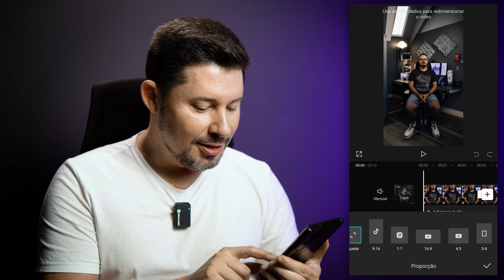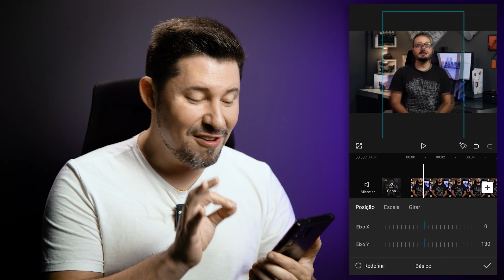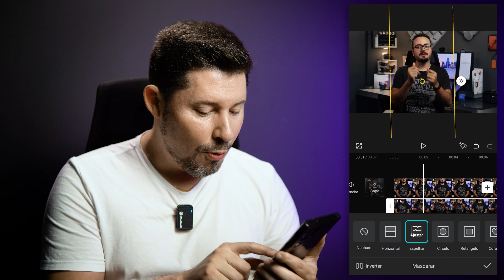Cenário Virtual com IA usando só o CapCut | Pelo celular 🤯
Hoje eu vou te ensinar a expandir o seu cenário pra dar aquela turbinada nos seus vídeos só usando o celular com o aplicativo CapCut.

Câmera Sony ZV-E10:
Vimo C da Comica (Celular ou câmera):
Microfone Boya BY-M1 (Com fio):
Softbox com tripé:
Fita de LED:
Tripé Weifeng WF5316:

Jefe Vilanova